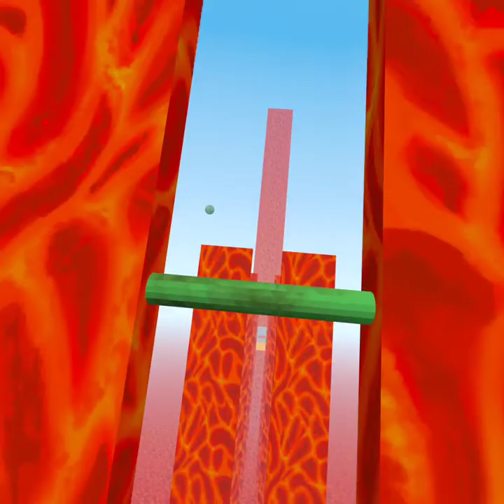Community Level - "Choose your own path" by Electra and James